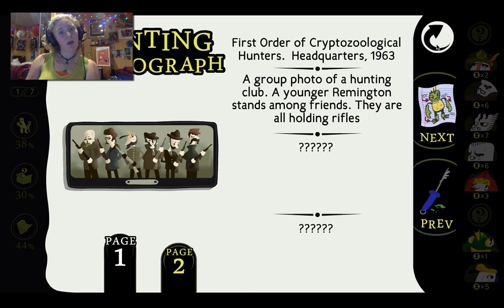Let's Play | Detective Grimoire Part 4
Things are not as they seem as we start to uncover more clues about Richard Remington's past and possibly why someone would want to kill him.

Tours - Enthusiast